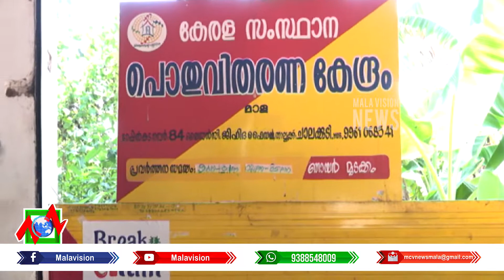Focus Time Part 02 27 01 2022